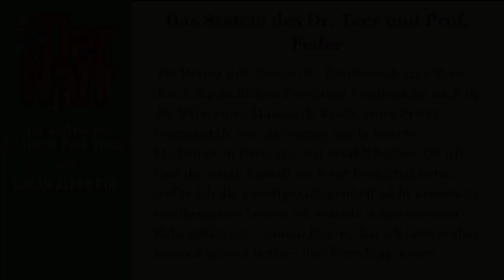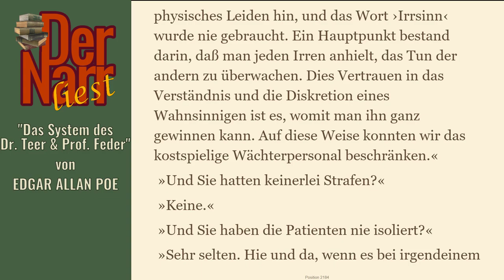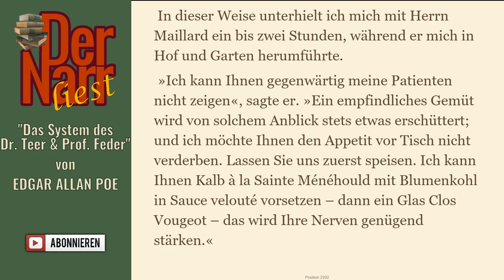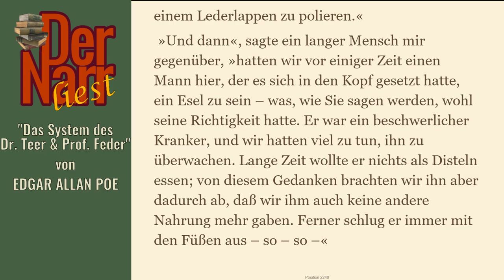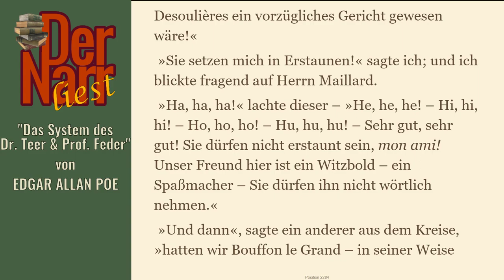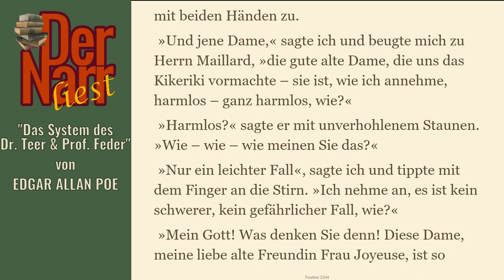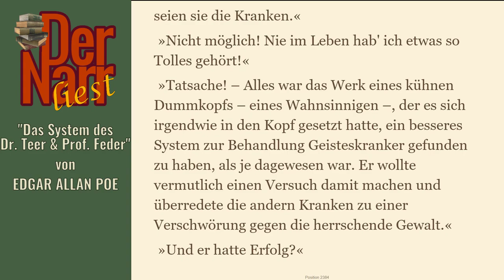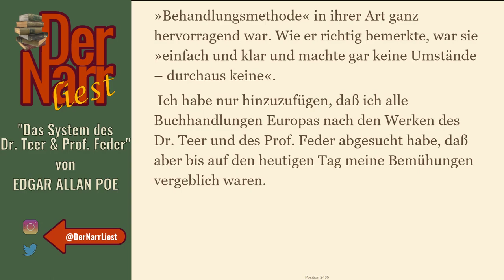Der Narr liest Folge 57: EDGAR ALLAN POE - Das System des Dr. Teer und Prof. Feder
eine irre Gruselgeschichte von EDGAR ALLAN POE - "Das System des Dr. Teer und Prof. Feder"

Das Buch (und viele andere Klassiker) könnt ihr übrigens alle kostenlos bei Amazon.de mit Kindle der gratis Kindle-App oder im Browser lesen

hofnarrgiaccomo(at)web.de